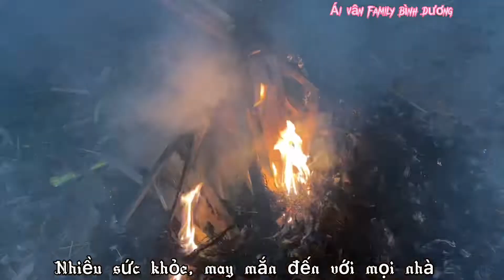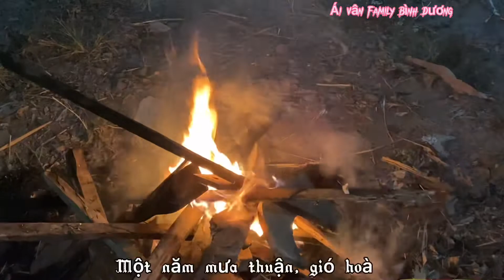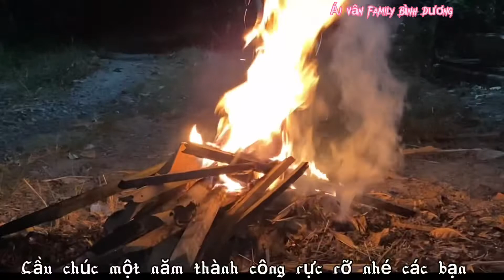Đốt lửa đón giao thừa. Mong một năm mới luôn mạnh khỏe, hạnh phúc và bình an đến với mọi nhà!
Xuân Nhâm Dần đã đến với tất cả chúng ta. Những điều kg vui, kg may mắn xin hãy qua đi. Cầu chúc một năm nhiều niềm vui hạnh phúc, may mắn và bình an đến với mọi nhà. Một năm nhiều thắng lợi!